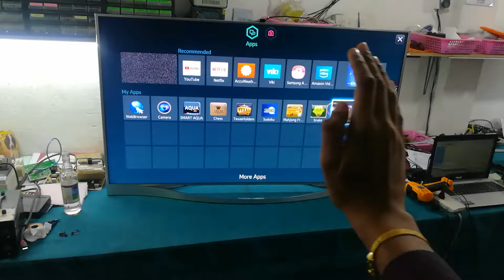Samsung Motion Controlling TV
Many Repair Centers rejected Samsumg Motion Controlling LCD LED TV EMMC Successfully Reflashed